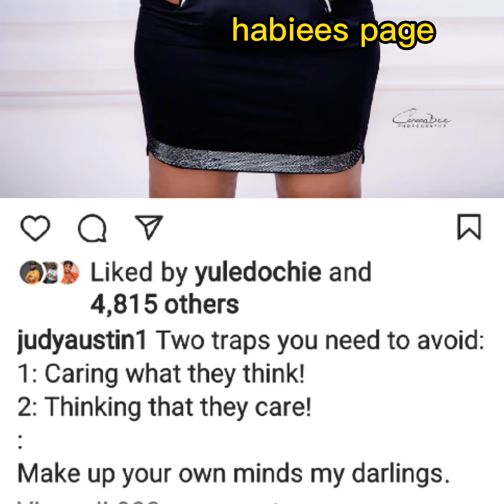Yul Edochie and his first wife may reconcile